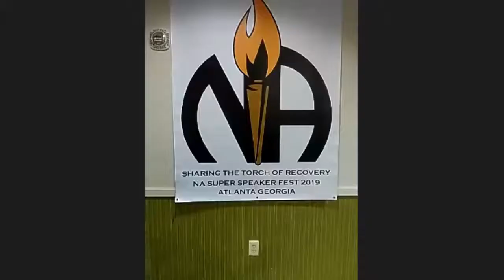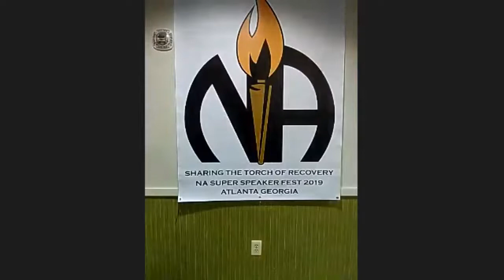Vito L - Miami FL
Noon Main Speaker
NA Super Speaker Fest - Atlanta GA 2019